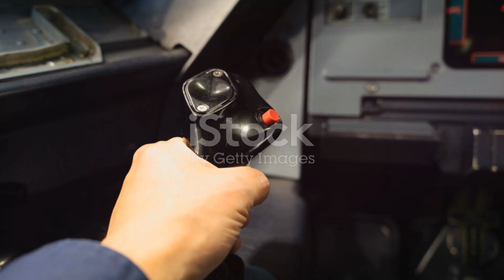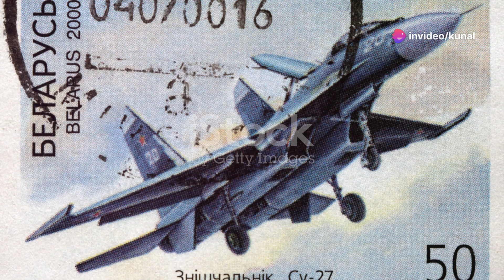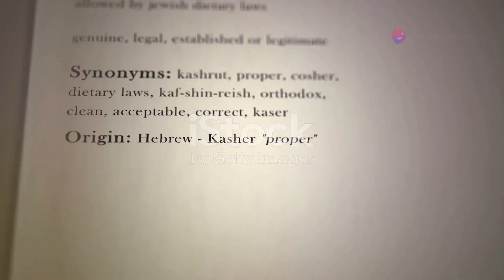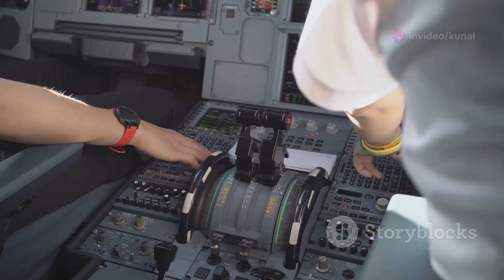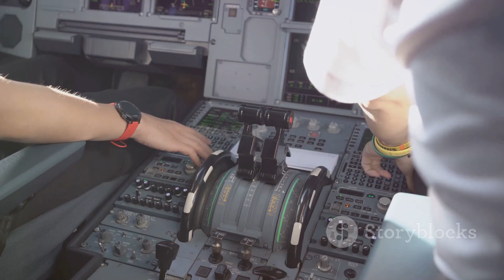Top 10 Most Advanced Fighter Jets. The World's Most Advanced Fighter Jets.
Top 5 Most Advanced Fighter Jets by Kunal's Workspace

OUTLINE:

00:00:00 Introduction
00:09:26 Evolution of Fighter Jets
00:10:50 Generation 5 Fighter Jets
00:12:02 Russia's Su-57 Felon
00:13:25 China's J-20 Mighty Dragon
00:15:02 USA's F-22 Raptor
00:15:32 USA's F-35
00:16:05 Generation 6
00:16:40 Conclusion